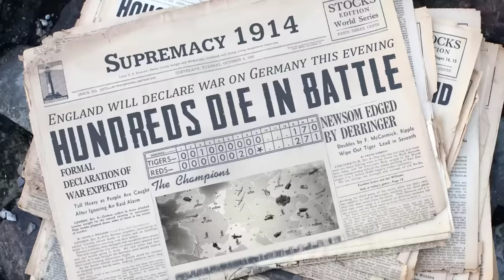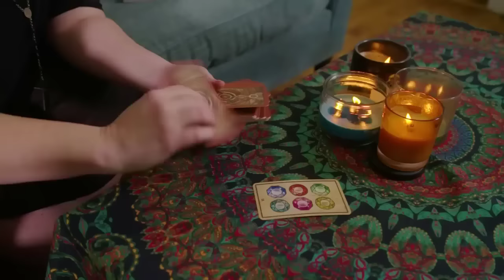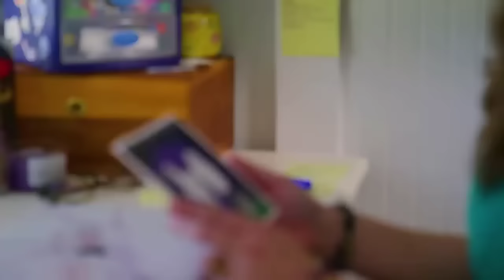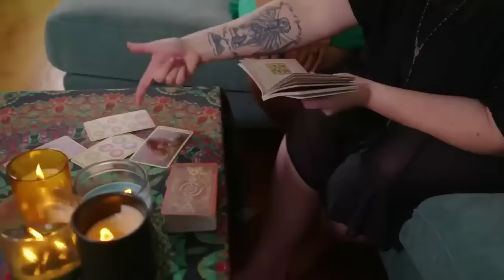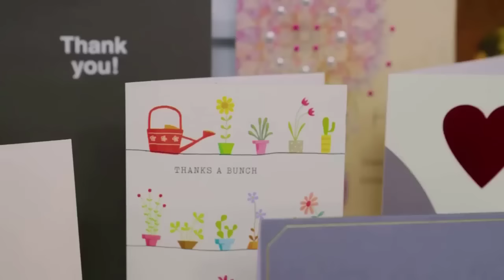TikTok Cringe | "Our Boyfriend is a Ghost and We Talk to Dead People"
Tik Tok Cringe | "Our Boyfriend is a Ghost and We Talk to Dead People". Rachael and Rebekah tell us about their dead red coat boyfriend, Rupert. Regards, 🐻

🔥 Play Supremacy 1914! 🔥